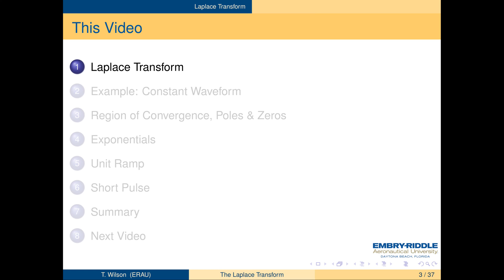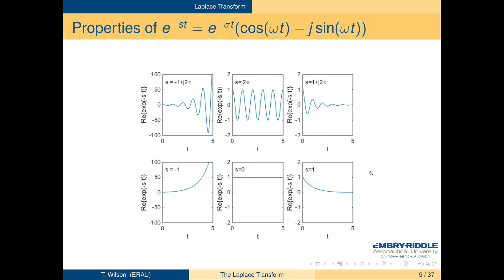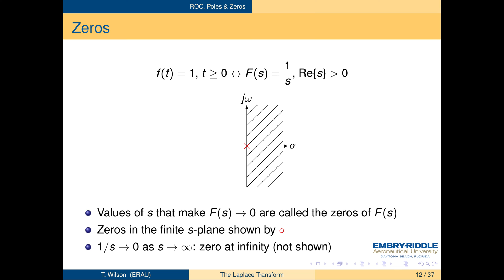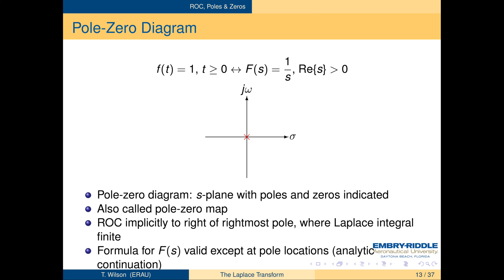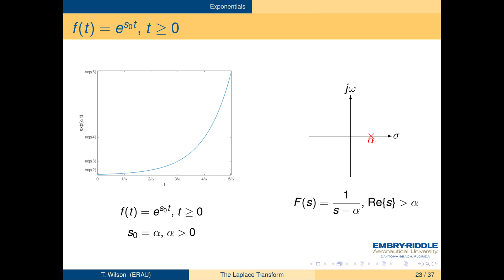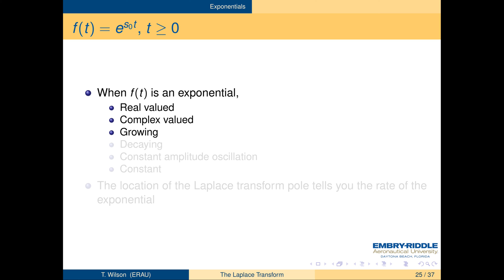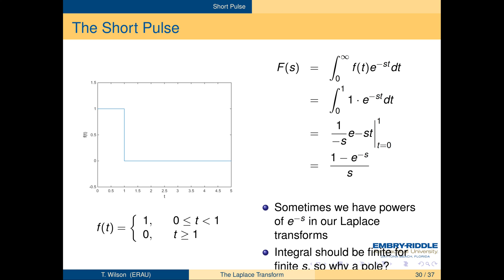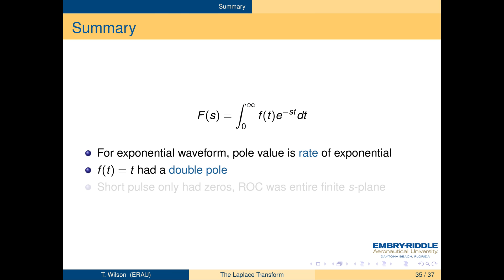Laplace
The Laplace transform definition, concepts (region of convergence, poles and zeros), example waveforms (constant, decaying exponential, complex exponentials, ramp, pulse).